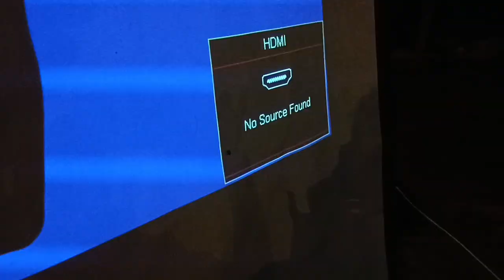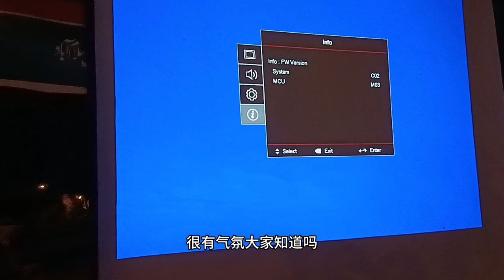巴基斯坦街头电影院，在路边就能够看好莱坞大片，长见识了